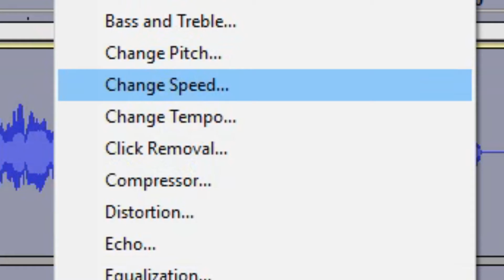uh oh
h̷̢͎̖͈͍͔̘̲̘̬̳̪͓̭͖̥͇́̕͟ó̶̢͏̹͙̙͓̬̭̰͍̺͖͢w̘͕͍͈̝̙̦̲̗̥͉͙̠̖̲̘̣͈̗͘͟͟͞͝ ̸̳̳͇̝̭̟̙̰̘̖̀̀̕ͅų̸̧͙̳̯̲̱̟̞͍͚͙̱̠͔͉̟̮̣͖̕͘n͏̴̸̞̘͓̟̖̮̼̬́ͅf͏̧̭̘̥̜̮͚̰̰͎̥̤̺̫́o̜͚̹͖͉̟͕̦͚͎͉̫͟ͅr̵̙͓͉̝̣̼̞͖̟̰̣͎̠͕͢͠ͅͅt̸̙̩̦̮̟̼͎̹̮̖̺́ͅu̼̦̫̰̝̗̝̳͎̘̼̰̟͢͢͢͞͝n̢̺͔̟͎͉̻̮͙͈̼̫̻̠̝̺͖͚͢͝ͅa͜͏͙̜̞̻̝t̵͓͕̳̲̦̖͚̝͇̥̮̻̠͚e̴̵̡̠̺̗͚͚̲̥̯̖̰̼̣̜̫͘͡ͅ